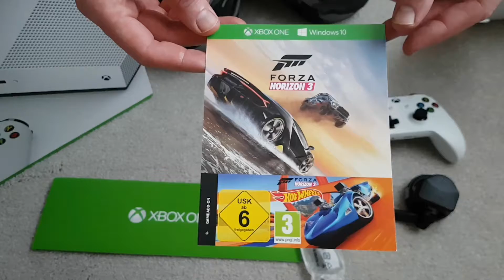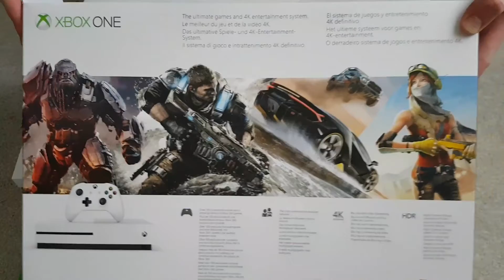padlog Xbox One S unboxing konsoli